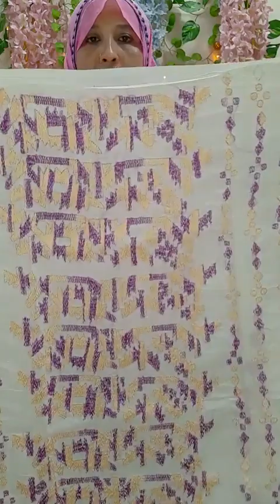নিউ নিউ ডিজাইনের সিঙ্গেল কামিজ এবং ওড়না। Hater Kajer Dress।Rongin Suto Fashion House।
Rongin Suto Fashion House is a Linked Business page of Mahadi Vlog.